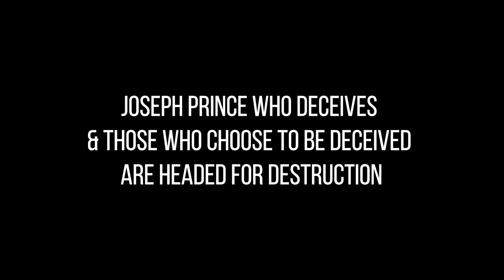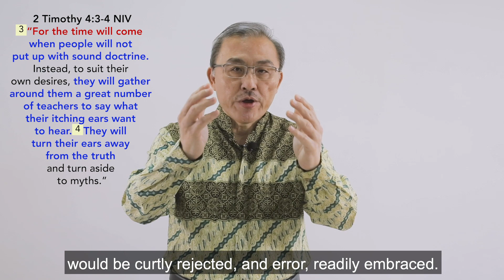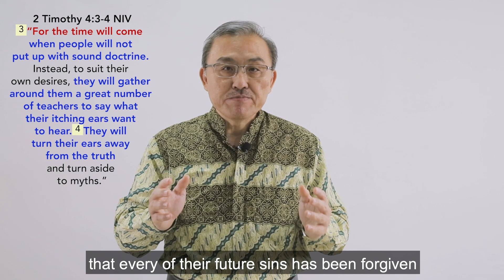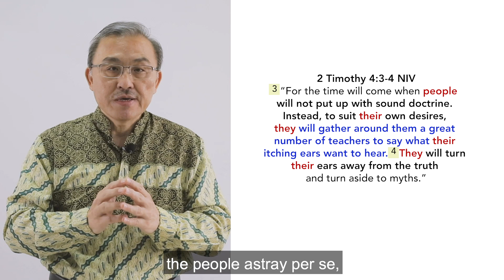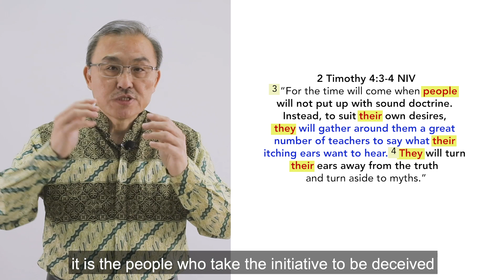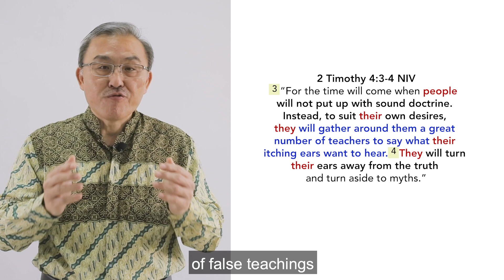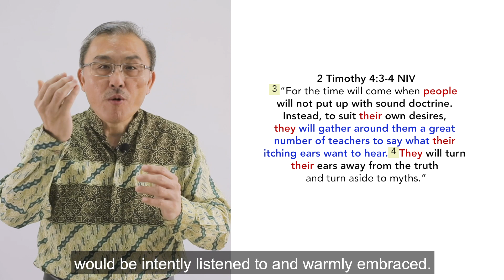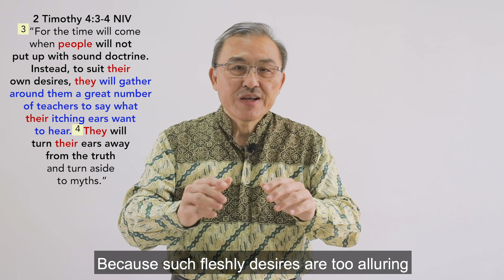Joseph Prince Who Deceives & Those Who Choose To Be Deceived Are Headed For Destruction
Despite the fact that Joseph Prince is a false teacher, people would choose to go to his meetings, listen to his teachings and believe his doctrine. You know why? – Because the sad moment has arrived. “For the time will come when people will not put up with sound doctrine. Instead, to suit their own desires, they will gather around them a great number of teachers to say what their itching ears want to hear. They will turn their ears away from the truth and turn aside to myths.” The frightening time has arrived when true teachers of the word would be resented and false teachers admired. The shocking moment has dawned when truth would be curtly rejected, and error, readily embraced. Joseph Prince’s heresy has continued to flourish because people are hooked more to error than truth – fulfilling what the Apostle Paul had written in 2 Timothy 4v3-4. As Paul had correctly predicted what would happen in his day, the same thing is also happening today, where multitudes flock to listen with their itching ears to Joseph Prince, who will tell them what they want to hear. The people love to hear with their itching ears what they want to hear when Joseph Prince tells them that repentance is only a change of mind. It is erroneous to say repentance involves only a change of mind. For repentance to be authentic, the change of mind must be backed up by our concrete actions of repentance as it ought to affect our lives too.

As I studied the text some time ago, I realised that in the context of 2 Timothy 4v3-4, it is not the false prophets who lead the people astray per se, instead, it is the people, who have allowed themselves to be led astray. In a short text of a mere two verses, the word ‘they’ was repeated twice, and the word ‘their’ was repeated three times. The shocking thing is, it is the people who take the initiative to be deceived and led astray. It is the people who will not put up with sound doctrine. It is the people who will gather around them false teachers with messages that will suit their own desires. It is the people who will tell these false teachers to say what their itching ears want to hear. It is the people who will turn their ears away from the truth and turn to heresies.

10 eBooks comprising 4,800 pages of notes, free for download.